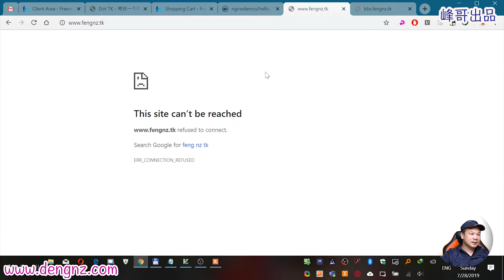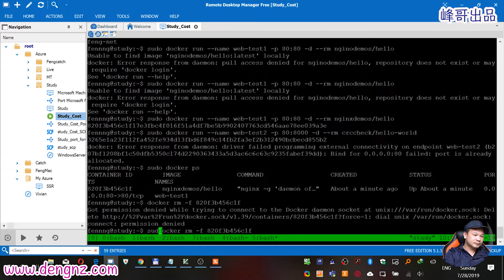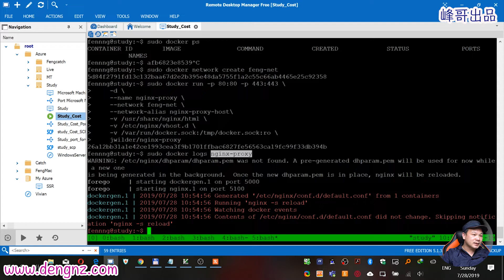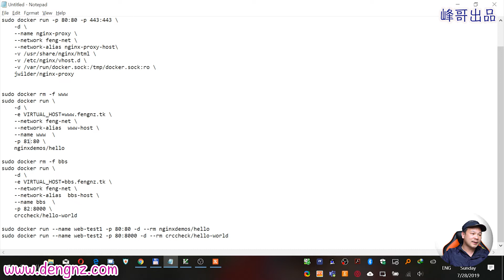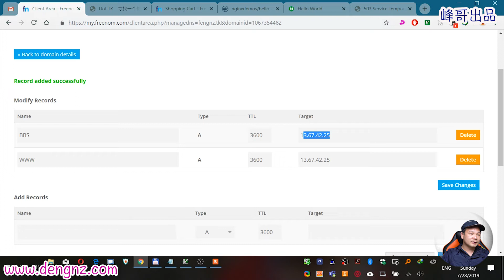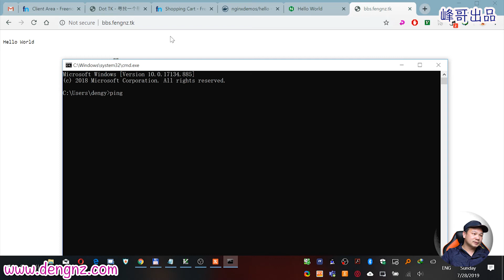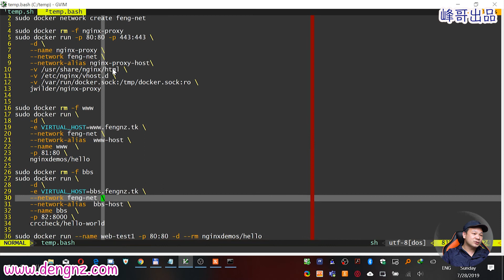如何使用 Nginx-proxy 做反向代理实现单端口多服务(网站)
如果你有一台VPS虚拟机, 而且已经在上面跑了一个网站, 现在你想在同一台虚拟机上再跑另一个网站, 但是你的VPS只开了80和443两个端口, 其它端口你不能开. 或者说,你的虚拟机可以开别的端口, 但是你觉得把网站跑在其它端口太LOW了, 别人一看到有端口的链接估计都不敢点. 所以, 问题来了, 怎么在同一个80端口或者443端口里面同时跑多个网站(或者服务)呢?

今天我来介绍一个超级好的docker 容器镜像  Nginx-proxy

为什么要介绍这个docker 版的而不是直接介绍 Nginx 本身呢? 因为我用的是这个, 我的大部分服务都在docker 里运行, 就算不是在docker 里运行的, 我也有办法和 nginx-proxy 一起使用. nginx-proxy 支持多服务, SSL 证书自动设置与更新, 而且还支持负载平衡, 实在是太方便了, 不需要自己去研究 nginx 的反向代理设置.

今天我先介绍在80端口实现多个网站. 之后如果有需要, 我再介绍如何让你的网站支持 HTTPS (SSL).

视频中代码在这里